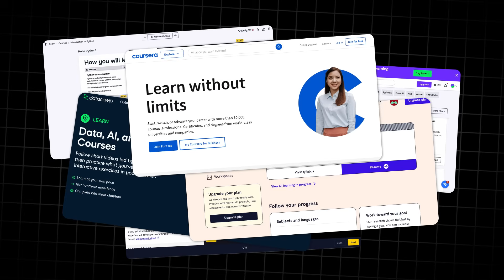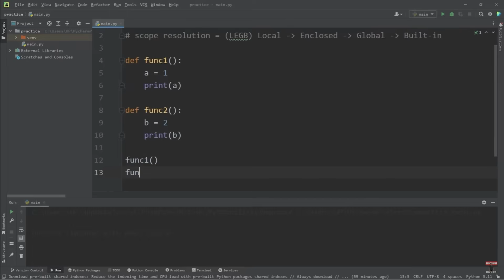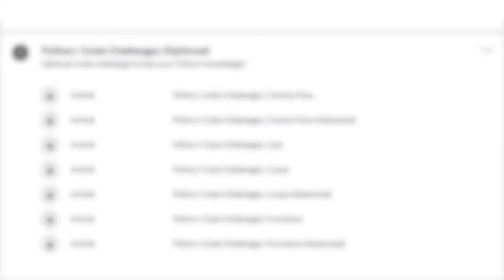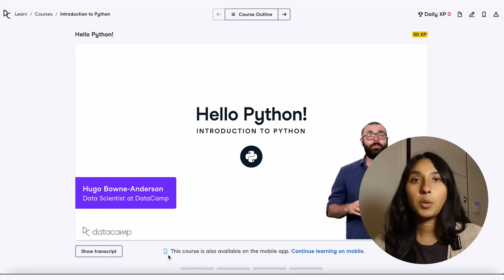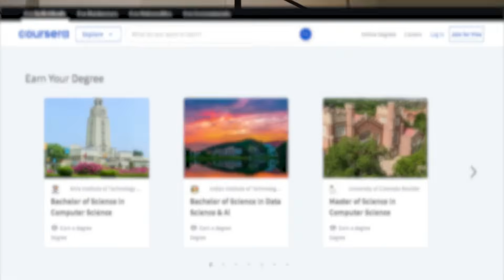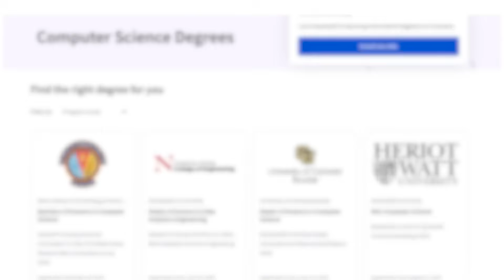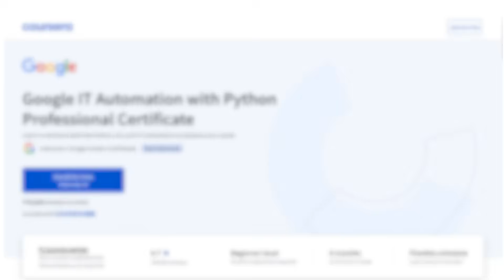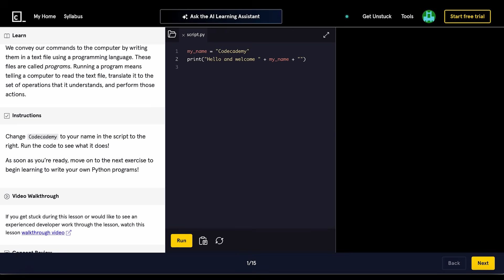I Tried 50 Python Courses. Here Are Top 5.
Hey guys! I've linked all the courses that I tried out and liked below :) Hope you enjoy!